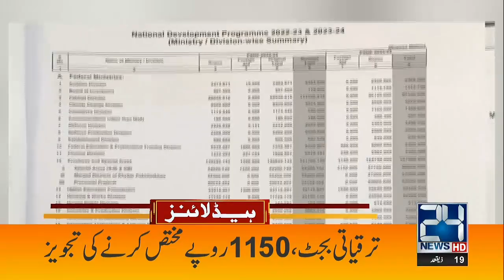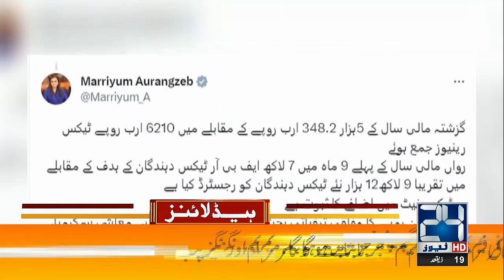2pm News Headlines | 09 June 2023 | 24 News HD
2pm News Headlines | 09 June 2023 | 24 News HD

24 News HD Is One Of The Leading News Channels Of Pakistan Bringing You The Latest Current Affairs From Pakistan And Around The World.  Live National Assembly ,Senate Session And Current Affairs